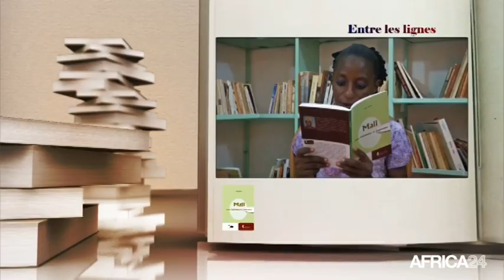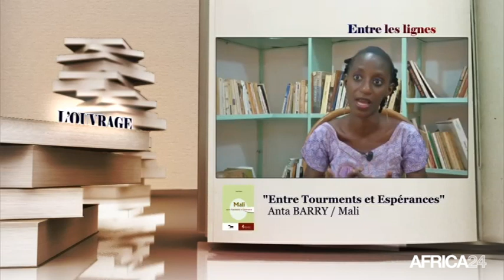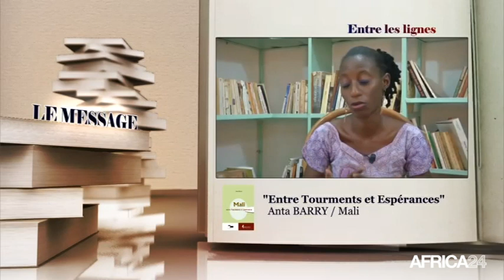ENTRE LES LIGNES - Mali : Anta Barry, Écrivaine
Mali, ENTRE LES LIGNES reçoit l’écrivaine malienne Anta Barry. L’auteur de l’ouvrage intitulé “Le Mali Entre Tourments et Espoirs” revient sur ses débuts de carrière et parle des raisons qui l’ont poussé à écrire cet ouvrage. D’après elle, sa source d’inspiration lui vient de tous les tourments dont le Mali a été victime depuis ces derniers décennies. Aujourd’hui et de part son oeuvre, l’étudiante en Agronomie lance un message de réconfort à tout le peuple malien.